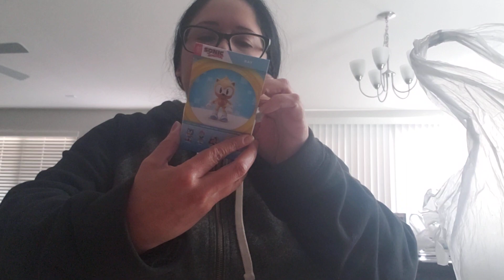Jakks Pacific Sonic the hedgehog Figures 2 .5 Walmart check out lanes latest wave